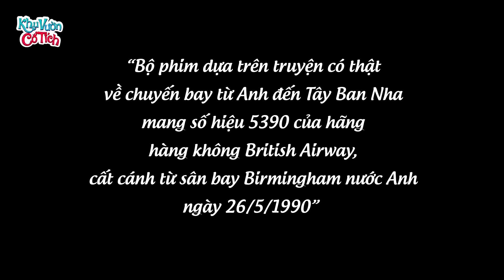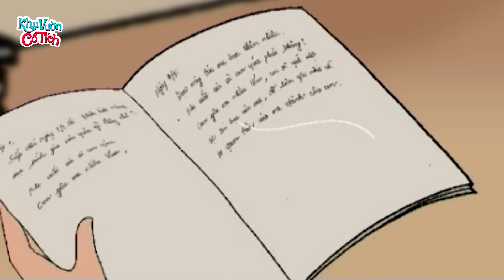NGƯỜI VỢ CÁ - Truyện cổ tích - Phim hoạt hình - Chuyện cổ tích - Tuyển tập phim hoạt hình hay